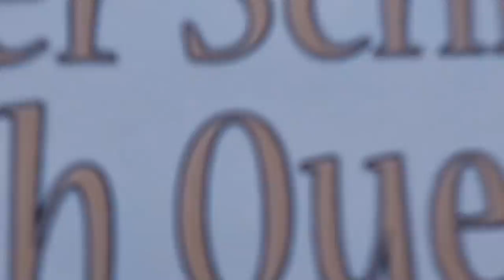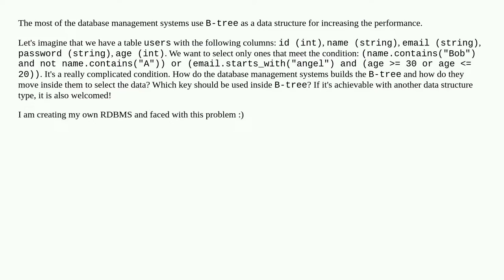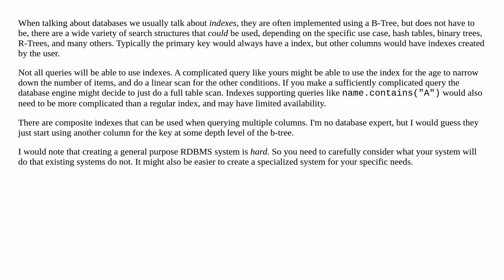How is B-Tree used in DBMS-s if WHERE condition can be anything?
A special thanks goes out to the community